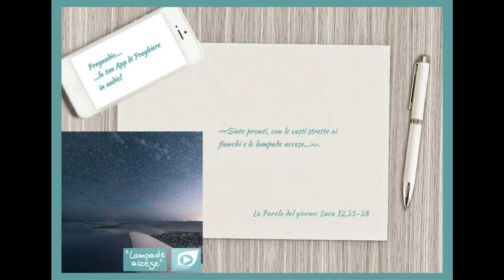Vangelo del 24 Ottobre 2023: Luca 12,35-38 con il commento di don Franco Mastrolonardo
In quel tempo, Gesù disse ai suoi discepoli:
«Siate pronti, con le vesti strette ai fianchi e le lampade accese; siate simili a quelli che aspettano il loro padrone quando torna dalle nozze, in modo che, quando arriva e bussa, gli aprano subito.
Beati quei servi che il padrone al suo ritorno troverà ancora svegli; in verità io vi dico, si stringerà le vesti ai fianchi, li farà mettere a tavola e passerà a servirli.
E se, giungendo nel mezzo della notte o prima dell’alba, li troverà così, beati loro!».